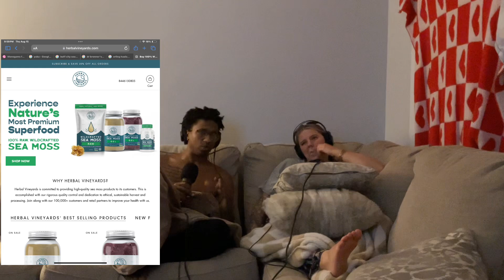How to have a more non toxic home part 2‼️